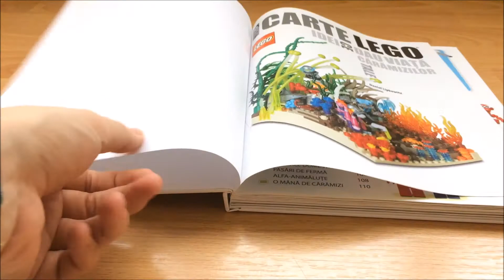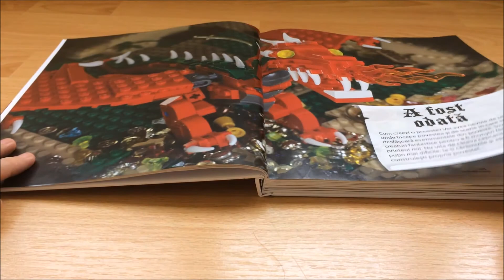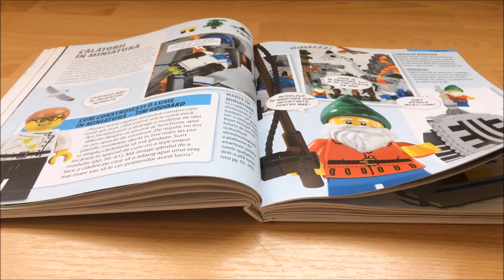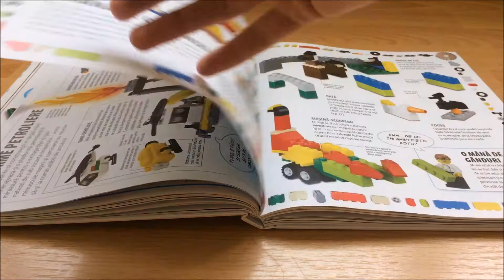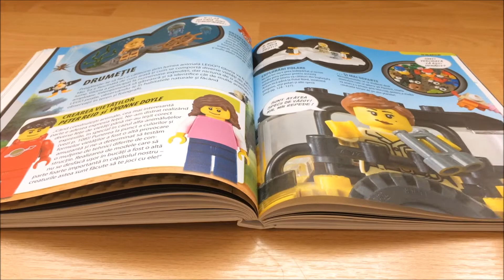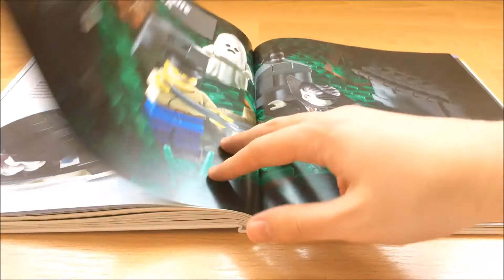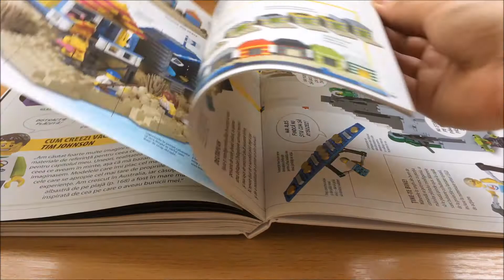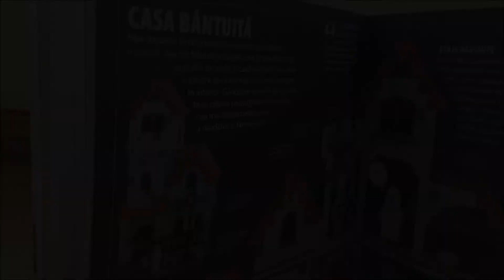Unboxing Lego Play Book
Lego Play Book (RO printed)